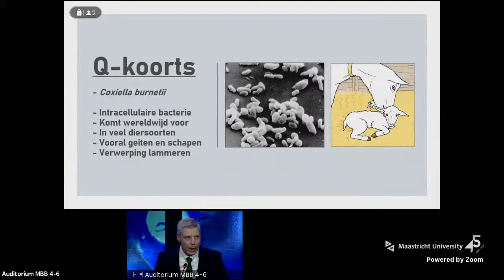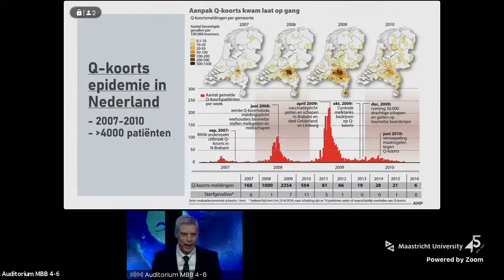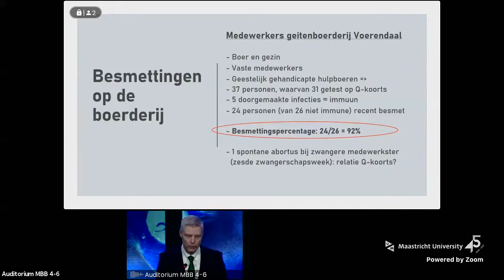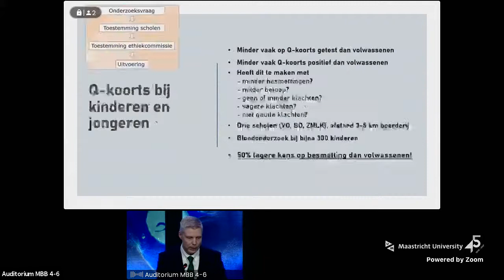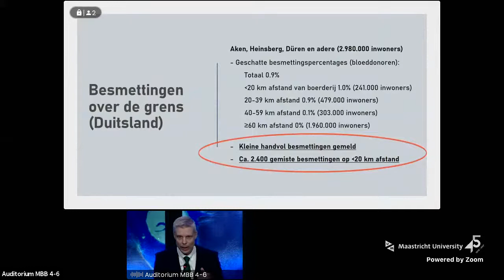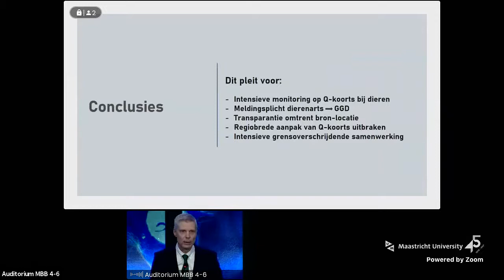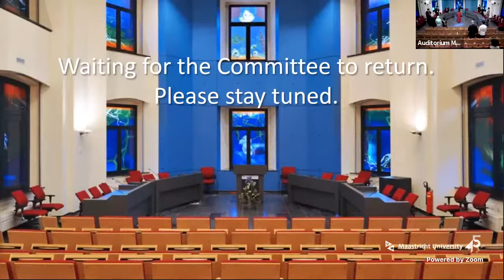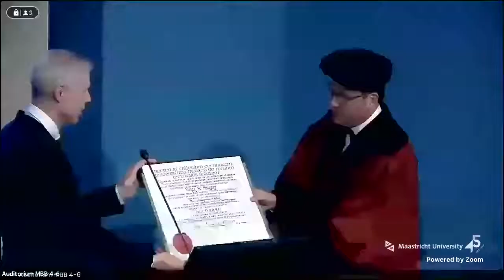Online Phd Defence Volker H. Hackert